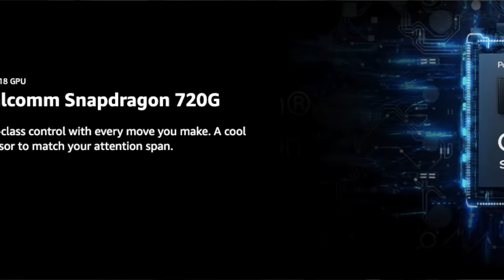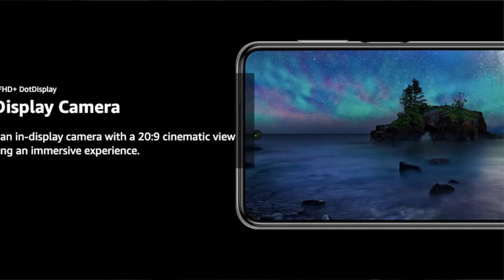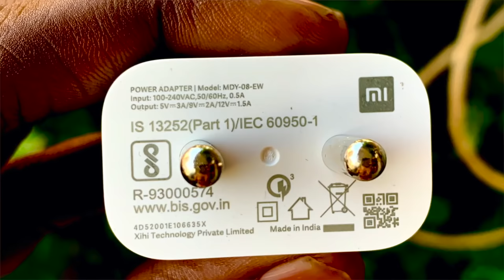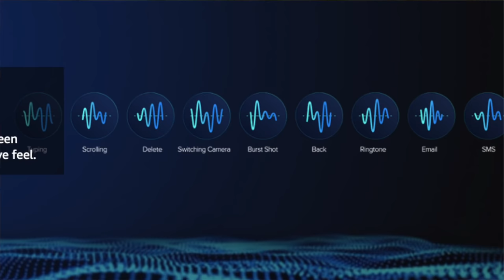Redmi Note 9 Pro Full Review,After 50 Days Usage || In Telugu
Hai Friends Munduga Mee Andariki Naa Channel Ki Swagartam,Eeroju Maroka Sarikotha Video to Meemunduku Vachessanu,Ee Video lo Meeku,Redmi Note 9 Pro Full Review,After 50 Days Usage || In Telugu ||Detailed Ga Cheputanu,Videoni Chivaravaraku Chudandi,Mariyu Videoni Like Cheyadam Marichipokandi.

43inc 4k.
50inc 4K.